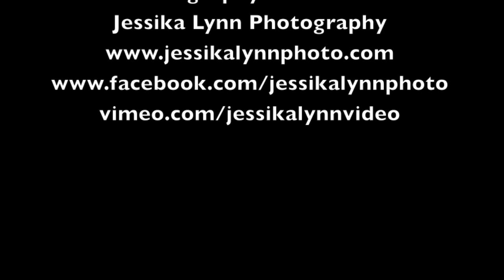Take Me Somewhere Far Away By Jayson Camp ( Original )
This is an original song written by Jayson Camp for no one in particular.